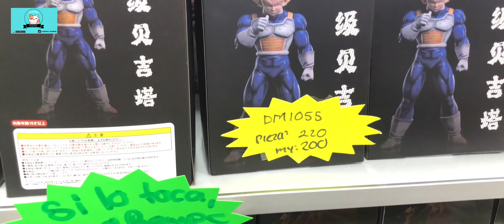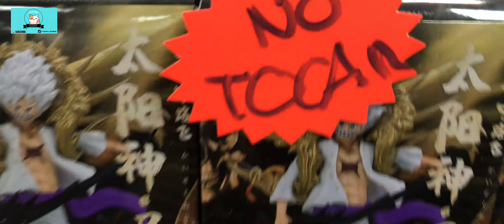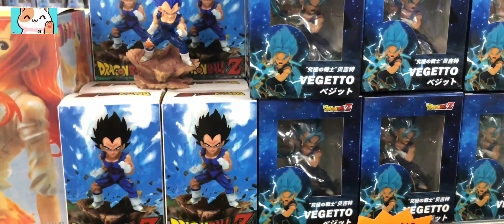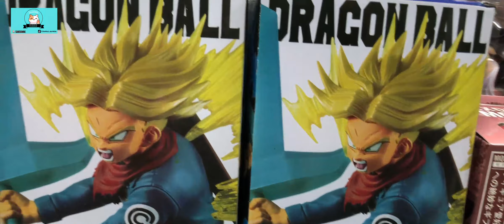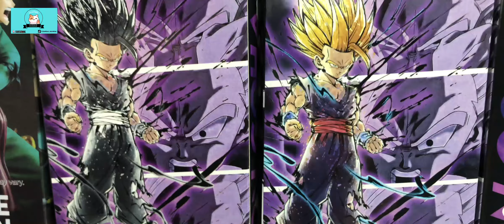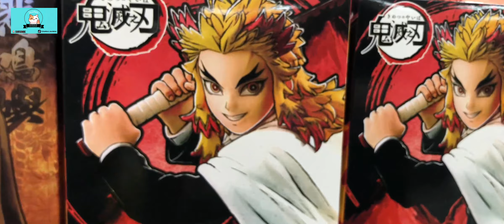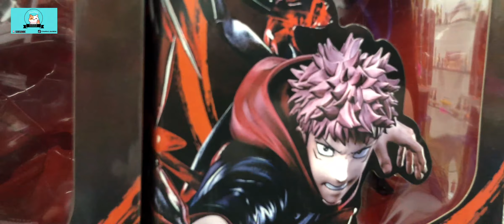NUEVO LOCAL!! NUEVA MERCANCIA!! TODAS LAS FIGURITAS DE ANIMIE PARA INVERTIR!!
QUE ONDA MIS RANDOMS

AQUI LES DEJO LOS DATOS DEL PROVEEDOR

"LOVESN"

Plaza IZAZAGA 38

Local 807, PISO 8
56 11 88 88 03

COLABORACIONES

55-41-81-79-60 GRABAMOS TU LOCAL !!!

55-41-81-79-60 GRABAMOS TU LOCAL GRATIS!!!